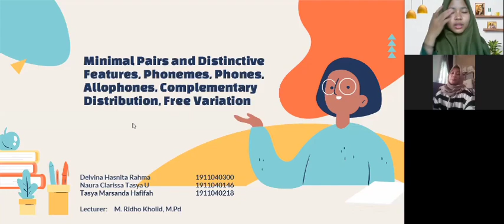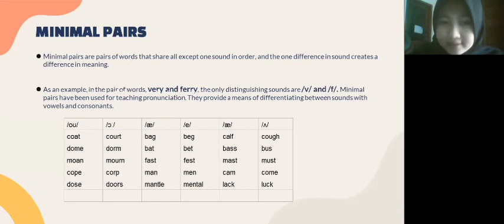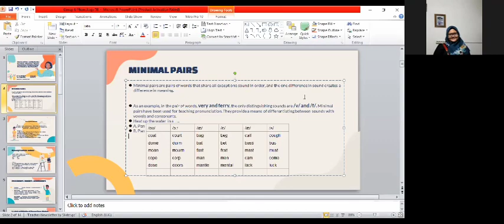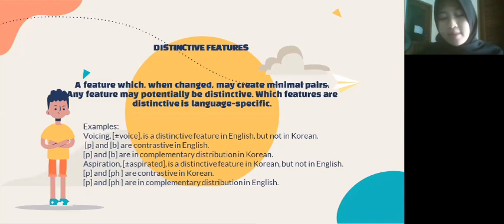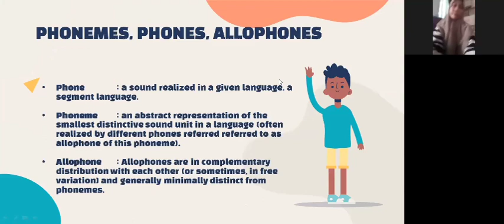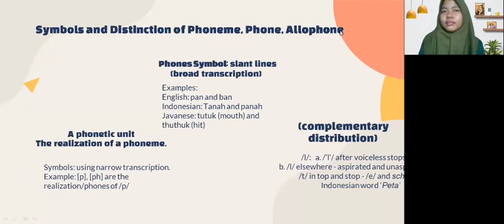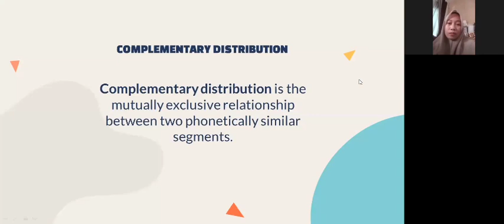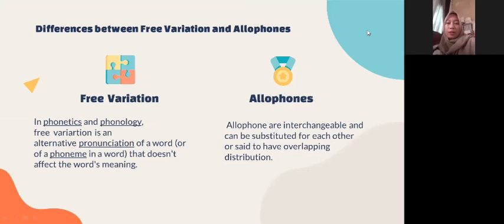Grup 6 Phonology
Title= Minimal Pairs and Distinctive Features, Phonemes, Phones, Allophones, Complementary Distribution and Free Variation
Presented by
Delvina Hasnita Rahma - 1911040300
Naura Clarissa Tasya Utami - 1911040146
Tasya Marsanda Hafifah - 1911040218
Lectures= M. Ridho Kholid, M.Pd